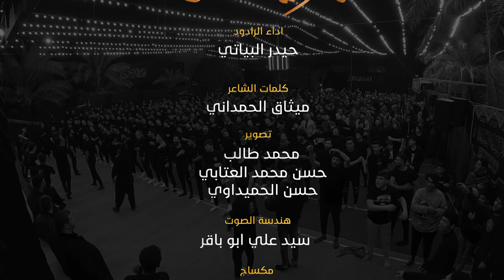يسيد محمد | الرادود حيدر البياتي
حيدر_البياتي_النجفي اداء والحان
الرادود_حيدر_البياتي النجفي

كلمات الشاعر :- ميثاق الحمداني

المكان : ديالى - جديدة الشط - مضيف الحسين ع

يوتيوب || youtube

إنستـگـرام ? Instagram

تـويـتـر ? Twitter

تـيـلـيـگـرام ? Telegram